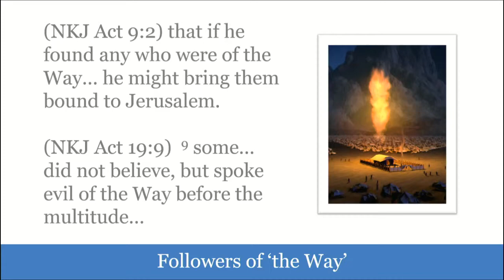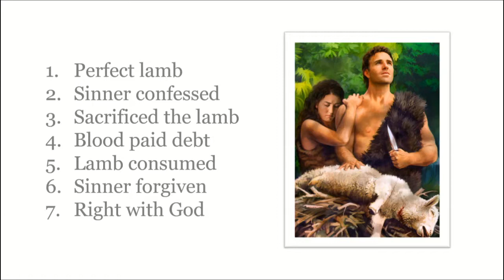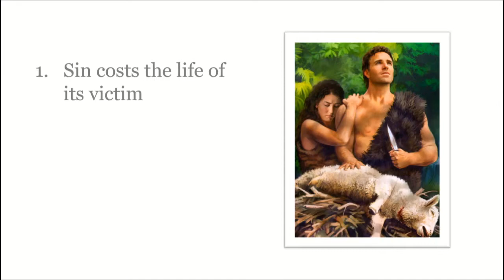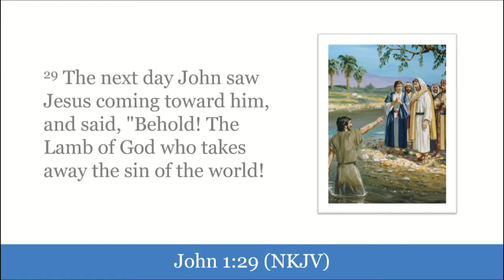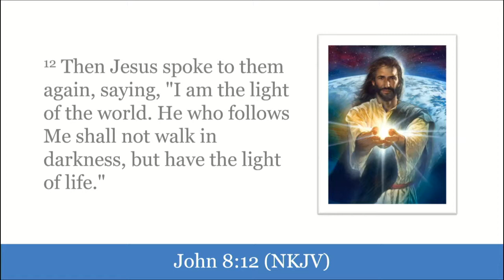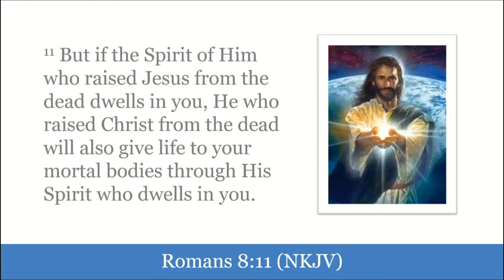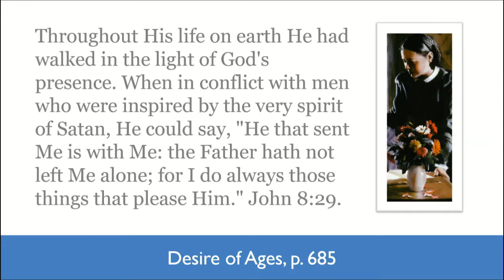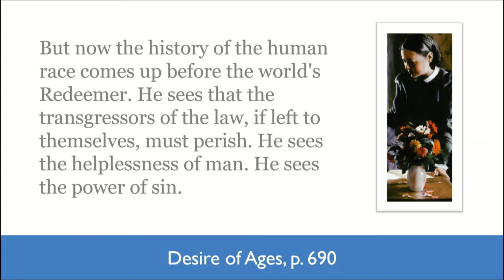2019 05 11 The Lamb of God Pastor Edward Nelson